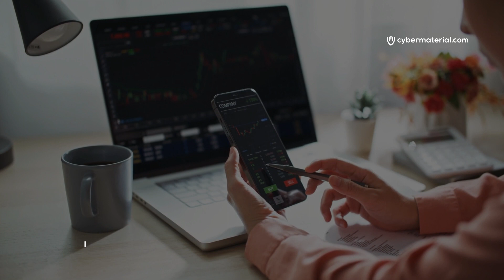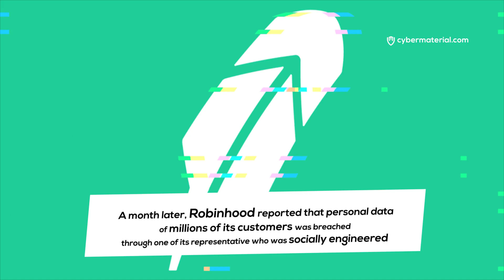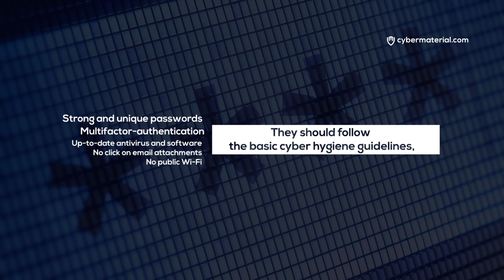Decoding cybersecurity threats for individual investors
The rise of online brokerage has made investment opportunities more accessible

From their smartphones, individuals can easily invest in a wide range of assets

This democratization of investment brings with it increased cybersecurity risks

Cyberattacks on investors are growing more sophisticated and widespread every day

On October 2021, Coinbase disclosed that cybercriminals successfully stole cryptocurrency from at least 6,000 customers

A month later, Robinhood reported that personal data of millions of its customers was breached through one of its representative who was socially engineered.